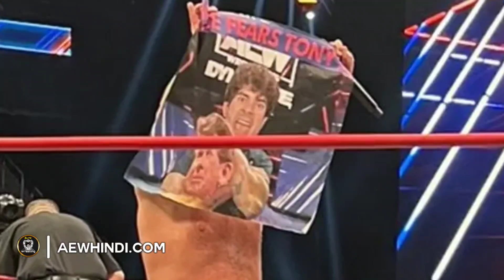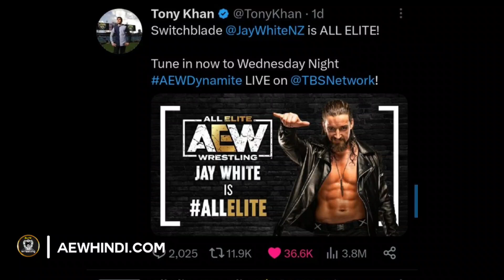AEW's WrestleMania !! 🤩 Vince Fears Tony ! Jay White AEW Future, ROH Full Show Highlights & More...